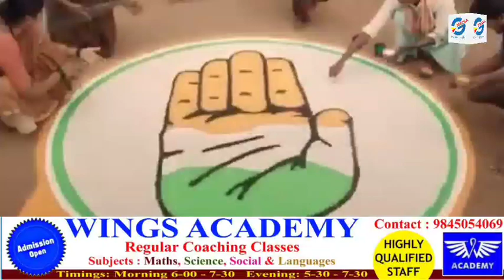Yadgir District Incharge MinisterSharanabasappa Darshanapur Statement on Ram Mandir